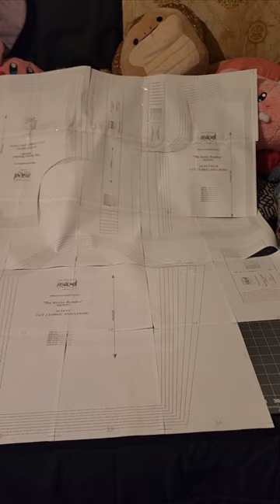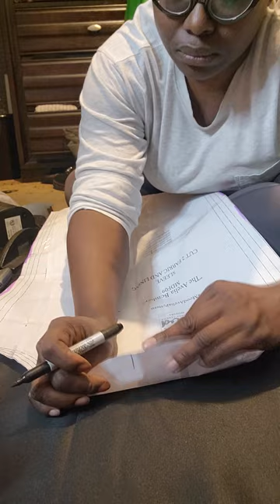Ryme from PokemonScarletandViolet: Jacket Creation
This is a 33 minute video that shows how I created the bomber for my Ryme cosplay over the course of two months, from the tail end of March to Memorial Day weekend.  I worked on this as well as other components of her costume, and a secondary costume all at once. Total working hours was approximately 30.

Components:
Matte Satin (Fabric Wholesale Direct)
Metallic Foil Lame' (Joann)
Craft Foam (Walmart or Joann)
24 inch zipper (Wawak.com)

I neglected to specify a few measurements in the video audio. The sleeve cuffs were folded in half, metallic fabric, cut at about six inches long (or the same measurement as that end of the sleeve pattern) and 3.5 inches wide. This way when folded over it would house a one inch piece of fabric freely.

For the jacket hem, though the fabric was six inches wide and fifty four inches long, the foam was only 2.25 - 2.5 inches wide, so that the fabric could be wrapped around it securely and have room for movement. When adding the seams for the ridges, this decreases the amount of space and fabric, so don't be afraid to measure more fabric than you might actually need.

At the tail end of the video, I did mention that I wound up re-making this jacket entirely, as I desperately needed pockets lol, I needed to test a new sewing machine, (stay tuned!) and also had an opportunity to give Ryme a proper photoshoot with a black cosplay photographer here in Kansas City.  for capturing the amazing pictures just in time for my birthday, and for the fun little video at the end (we were jamming to Missy Elliott during the shoot lol.

and again, thank you to @CaseyReneeCosplay for her collar video

We are almost done with the videos for Ryme! Next up will be looking at how I made her fantastic accessories.